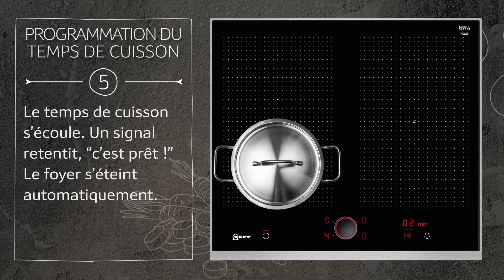Comment programmer un minuteur sur votre table à induction NEFF ?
Et si vous disposiez d’un minuteur intégré à votre table de cuisson NEFF ? La précision est essentielle en cuisine. Si vous voulez préparer des plats savoureux sans avoir le regard rivé sur votre montre, cette fonctionnalité vous plaira ! Avec NEFFPassion, vous gardez la maîtrise du temps.

Comment faire pour programmer le minuteur de votre table à induction NEFF ? Suivez nos explications : cela deviendra rapidement un réflexe. Commencez par mettre la table de cuisson sous tension, puis placez votre ustensile (casserole, marmite, poêle…). Sélectionnez le foyer et réglez la puissance de chauffe. Ensuite, activez la fonction « temps » puis programmez le temps de cuisson souhaité à l’aide du bouton Twist Pad® NEFF. Une fois que celui-ci est écoulé, vous allez entendre un signal. Le foyer de votre plaque à induction NEFF s’éteint automatiquement. Vous n’avez pas besoin de surveiller l’heure !

Facile à utiliser, le minuteur des plaques NEFF fait partie des indispensables. Il convient aussi bien pour des cuissons courtes que pour des cuissons plus longues. En résumé, nous vous aidons à cuire vos plats à la perfection.

Grâce à ce minuteur, le contrôle de la cuisson ne sera plus une corvée. Vous pouvez laisser cuire vos pâtes, votre riz ou encore votre plat en sauce tout en vaquant à vos occupations. Une telle fonctionnalité vous permet donc de gagner du temps au quotidien. Nous vous alertons dès que le temps de cuisson est écoulé. Il ne vous reste qu’à goûter, à ajuster l’assaisonnement et à régaler vos proches.

Achetez une table à induction dès à présent sur la boutique en ligne NEFF :